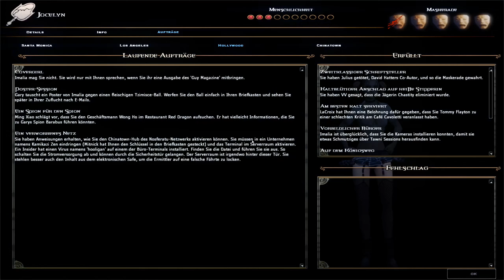Kamikaze Action - VAMPIRE THE MASQUERADE BLOODLINES #36